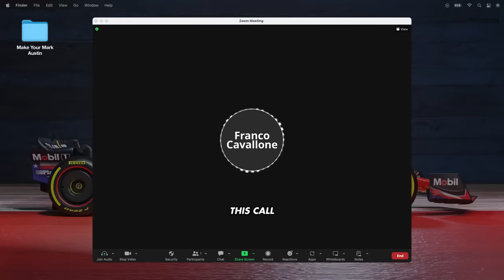RED BULL RB20 NÃO SERÁ APENAS UMA EVOLUÇÃO, MUDANÇAS GRANDES VEM AÍ / PROTESTO DA HASS ADIADO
Sergio Milani
@scuderiamilani (Twitter)

João 3:16

00:00 - Introdução
00:30 - Protesto da Haas adiado
02:45 - Newey aprontando
03:56 - Mudanças para o próximo carro
05:35 - Todas as grandes mudanças foram para 2024
07:00 - Tudo aponta para o mesmo ponto!